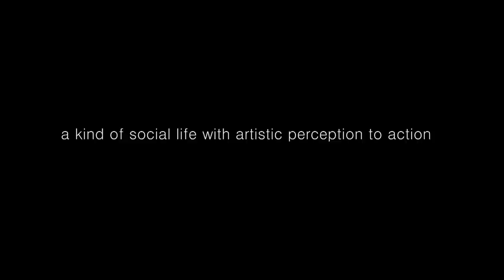Dongyang Relife Cultural Creativity Co.,Ltd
Relife designing method,,bring in you more decorative paintings to let your home more beautiful.